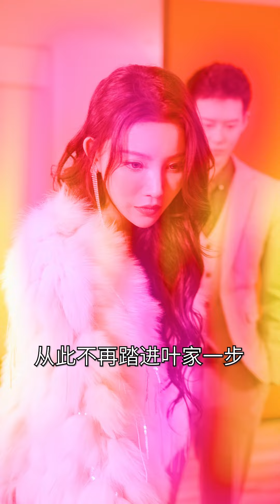Rebirth Entertainment: Take it all back S1 EP66 重生娱乐圈之夺回一切 第66集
不僅要復仇更要叱咤娛樂圈，還要成為金牌制作人 渣男算什麽，老娘要包養無數美男帥哥。某總裁慢慢逼近：恩？包養我一個還不夠？ 其他人眼中，她涼薄寡情，無人懂亦無人疼。可直到她在大雨中救了一人，從此，她的一顆心被他慢慢融化。父母不疼妹妹不喜，沒關系，她有豪門婆婆來疼有小姑子來護。渣男不喜不愛，有她老公來寵。她脾氣不好，沒關系，有人慣著；今生，他葉璟諶，就是要把顧涼寵上天，讓別人知道，她顧涼有人疼有人愛。
         Not only do you want to take revenge, but you also want to dominate the entertainment industry, and you also want to become a gold medal producer. A certain CEO slowly approached: Huh? Isn't it enough to keep me alone? In the eyes of others, she is cold and heartless, no one understands and no one loves her. But until she saved a person in the heavy rain, her heart was slowly melted by him from then on. It doesn't matter if her parents don't love her sister or don't like her, she has a wealthy mother-in-law to love her and a sister-in-law to protect her. The scumbag doesn't like it or not, she has her husband to pamper her. She has a bad temper, it doesn't matter, someone is used to it; in this life, he, Ye Jingchen, just wants to spoil Gu Liang to heaven, and let others know that she, Gu Liang, is loved by others.

《城主是我的》“A Late First Love ” EP13-24 Episodes 渣男算什麽，老娘要包養無數美男帥哥。某總裁慢慢逼近：恩？包養我一個還不夠？其他人眼中，她涼薄寡情，無人懂亦無人疼。可直到她在大雨中救了一人，從此，她的一顆心被他慢慢融化。父母不疼妹妹不喜，沒關系，她有豪門婆婆來疼有小姑子來護。渣男不喜不愛，有她老公來寵。她脾氣不好，沒關系，有人慣著；今生，他葉璟諶，就是要把顧涼寵上天，讓別人知道，她顧涼有人疼有人愛。